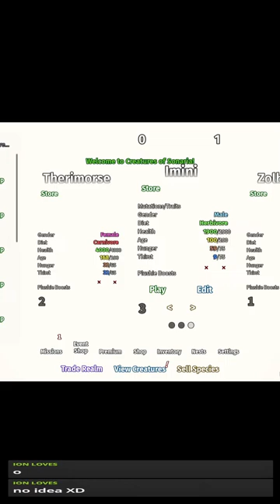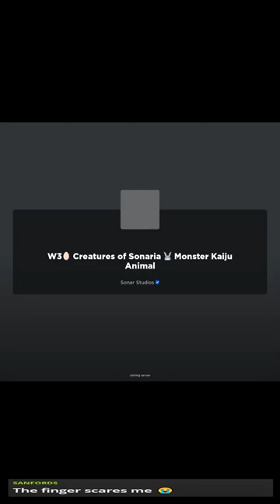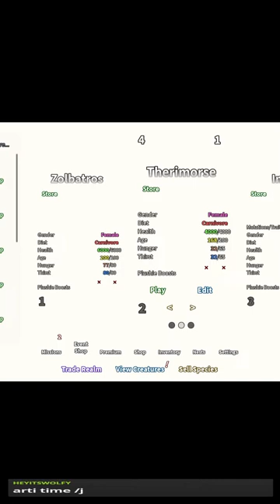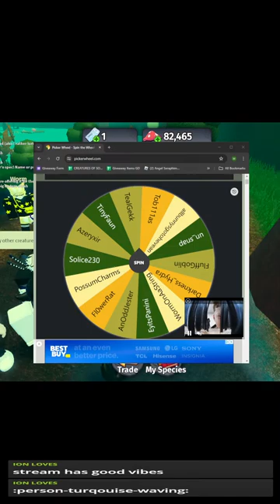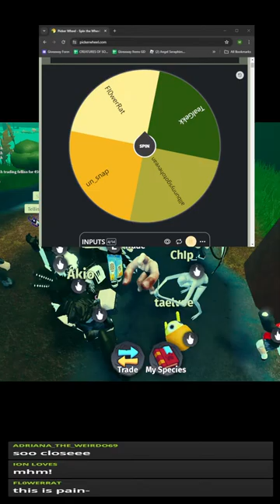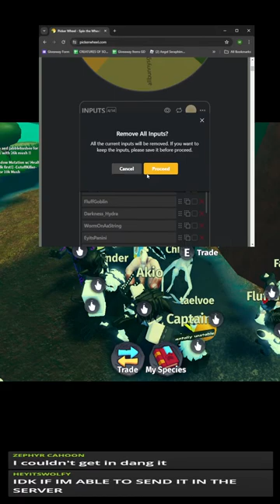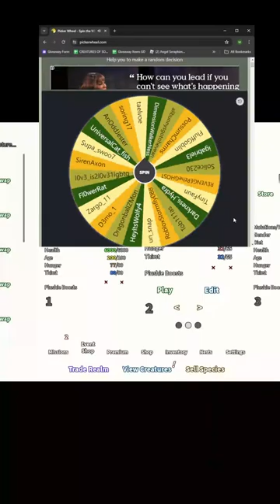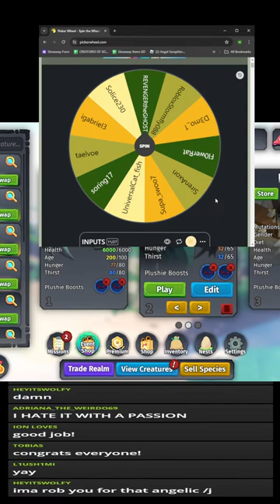RAIDING AS IMINI; THE CRAB INVASION!! | Creatures of Sonaria ROBLOX